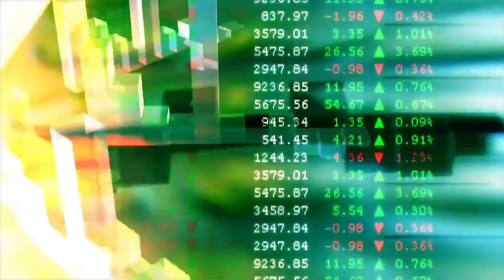Dòlar hoy compra venta - Dolar Tarjeta Hoy 2024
Las personas buscan el precio del dólar hoy, para determinar el valor de sus inversiones, para calcular el costo de los bienes y servicios que compran, para evaluar el costo de los viajes internacionales y para determinar el valor de los bienes importados.

Welcome to the Dollar Today channel, the place to get the latest news and analysis on the forex market. Here you will find up-to-date information on the movements of the US dollar against other currencies, as well as technical and fundamental analysis to help you make informed decisions about your investments. We are committed to providing quality content to help you maximize your earnings.

Lima, Perú
San José, Costa Rica
Tegucigalpa, Honduras
Caracas, Venezuela
Santiago, Chile
Caracas, Venezuela
Valencia, Venezuela
Maracaibo, Venezuela
Trujillo, Perú
Cochabamba, Bolivia
San Pedro Sula, Honduras
Ciudad de México, MX-CMX
Santo Domingo, República Dominicana
Cajamarca, Perú
Ciudad de Guatemala,
Nueva York, US-NY
Heroica Puebla de Zaragoza, MX-PUE
Los Ángeles, US-CA
Arequipa, Perú
Guadalajara, MX-JAL
Bogotá, Colombia
La Ceiba, Honduras
Sucre, Bolivia
Denver, US-CO
Luverne, US-MN
Chicago, US-IL
Miami, US-FL
Barcelona, Venezuela
Mérida, Venezuela
El Negrito, Honduras
El Progreso, Honduras
Comayagüela, Honduras
Managua, Nicaragua
Roxana, Costa Rica
Panamá, Panamá
Tarma, Perú